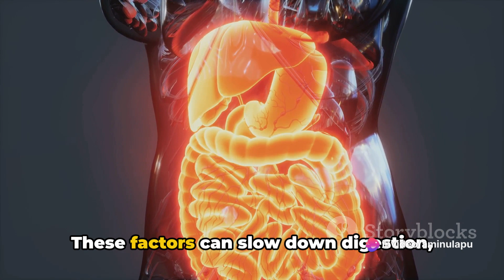Is Constipation Normal During Pregnancy? Tips to Prevent Constipation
In this video, we delve into the common issue of constipation during pregnancy, discussing when it's normal and when to seek medical advice. We also share 5 effective non-medical tips to help prevent and alleviate this discomfort. If you're expecting or know someone who is, this information is essential!

OUTLINE:
00:00:00 Introduction
00:00:31 When Constipation Becomes a Concern
00:00:58 Five Tips to Prevent Constipation